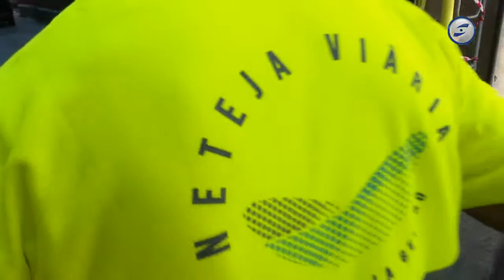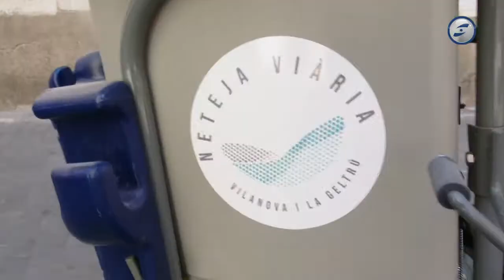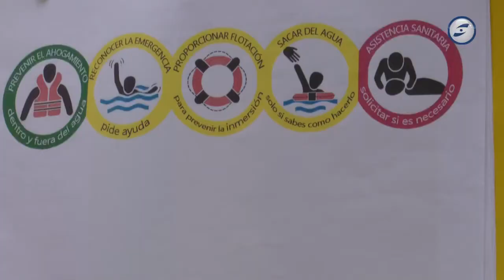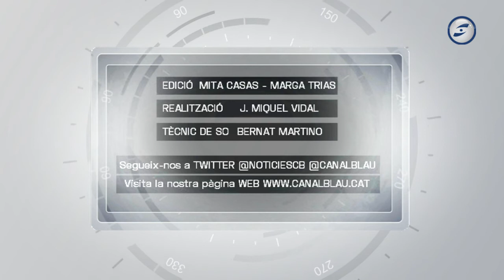Al dia notícies 21-06-2022 (Especial incendi)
En fase d'estabilització l'incendi que s'ha declarat a les 15h a Sant Pere de Ribes, a la urbanització Can Pere de la Plana, en una zona de difícil accés. No hi ha confinaments ni desallotjats.
Bombers mantenen efectius a Olivella per completar l’extinció de l’incendi, remullant la zona i evitant possibles revifalles.
Sant Pere de Ribes, Canyelles i Olivella restringeixen l'ús de pirotècnia. A Canyelles hi haurà dos espais autoritzats.
Noves incorporacions a la neteja viària de Vilanova que ja no manté la vaga. Els internalitzats al servei són finalment 62 i s'han incorporat, també, 19 persones de la borsa.
La Policia local de Vilanova fa formació específica en rescat aquàtic. Els agents també coneixen de primera mà els dispositius de salvament que poden utilitzar en cas d’ofegament.
Daniel Carabantes serà el candidat de Fem Poble a les municipals del 2023.
Carlos Remacha es perfila com a candidat del PP a Vilanova l’any que ve
En esports, MX-10 culmina la temporada perfecta i el doblet amb la Copa i Vilanova batega a ritme de vòlei amb la 1a edició del Vivow.
Artur i Edgar Duch, pare i fill, exposen a Sitges les seves visions sobre l’art.